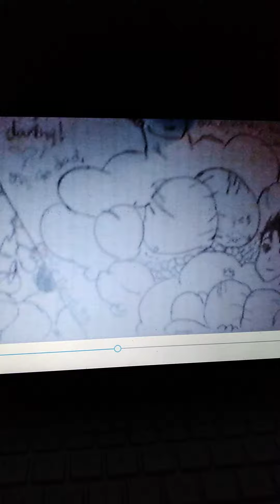second chance...(tomboy) comic for diceskiyo